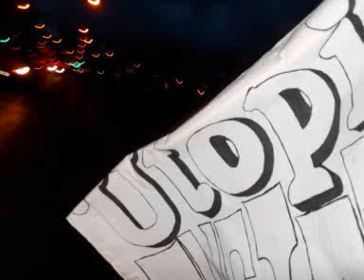Critical Mass Belfast Utopia Dystopia Cycle Movie.wmv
The Critical Mass "Utopia Dystopia" cycle with Catalyst Arts Belfast in March 2010.  It were a quare geg.